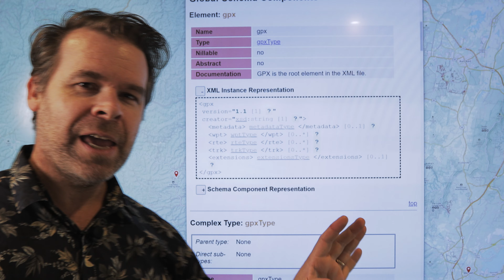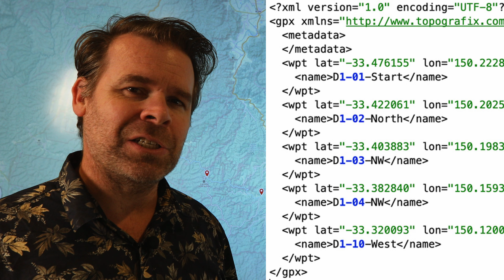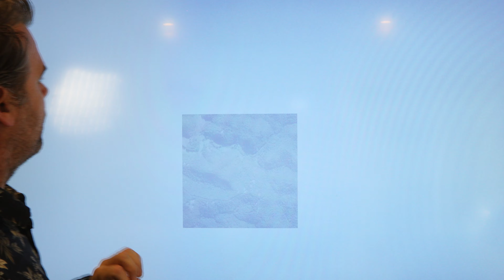What exactly is a gpx file and how is it used in adventure riding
What exactly is a gpx file, and how do you use a GPX file to navigate on adventure rides?

00:00 - Start
00:29 - What is in a GPX File
00:51 - Waypoints
01:57 - Route
03:03 - Track Point
04:20 - How do we use it
04:55 - Garmin Shaping Points
05:49 - Why it runs slow
07:23 - Routes vs Tracks
09:09 - Which is more accurate
10:44 - My Process
12:56 - Summary

My Kit
GPS Comms
Phone Mount plus vibration dampener
Cable Bag
and Water Bladder
Tank Bag
Battery for GoPro
Water Tank
ADV Watch
Battery-powered tyre pump

MY $500 CAMPING KIT Equipment
Equipment Tent
Sleep Pad
Sleeping bag
Camp Seat
Cooking pot
Portable gas
and fuel no longer ships from Amazon, but get this one at BCF.

If you'd like to support us, put some fuel in our tank for the next adventure.